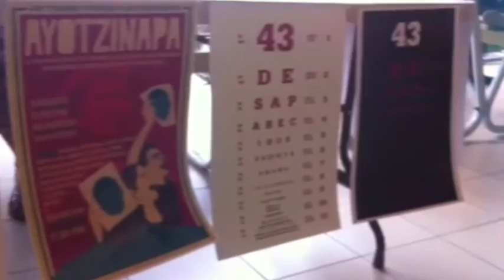Promocionan marcha por los desaparecidos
Miembros de la Asamble Estudiantil Udemita (AEU) invitan a los alumnos de unirse a la marcha por los desaparecidos.